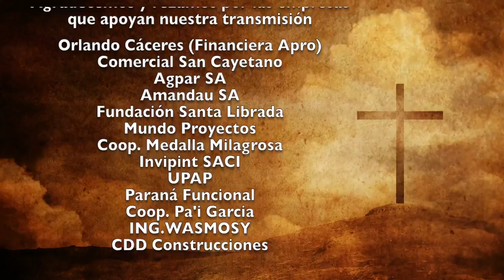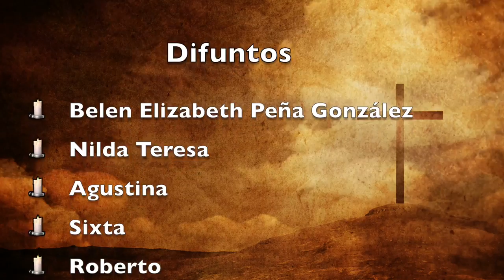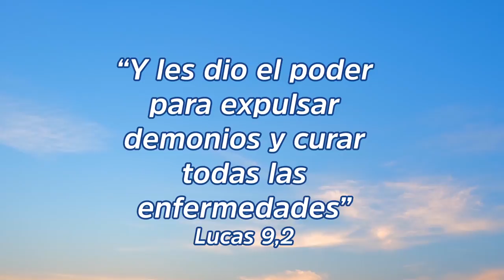Misa 22 de Octubre